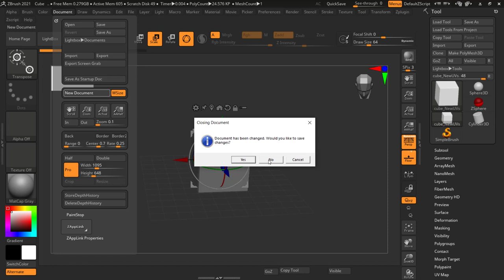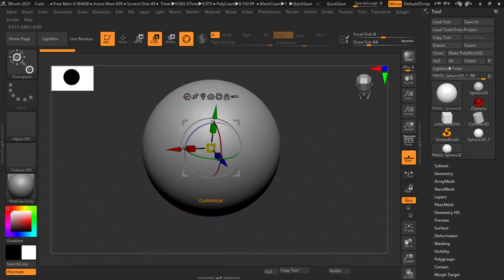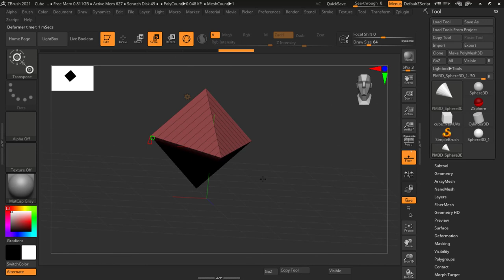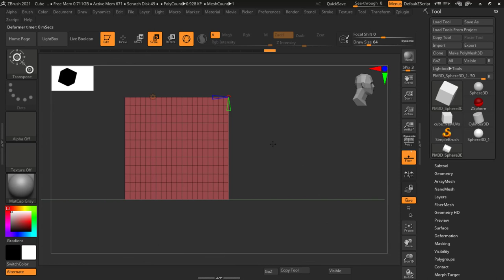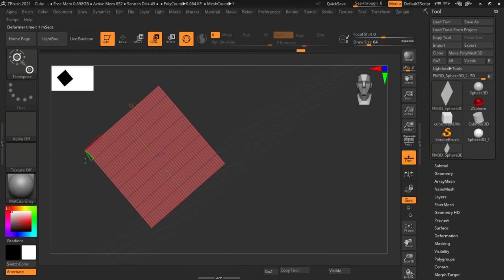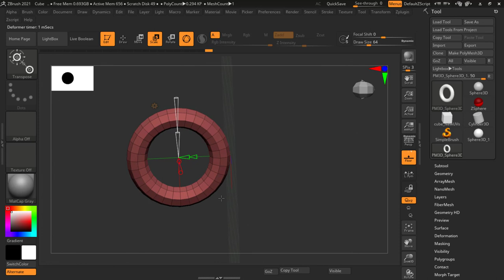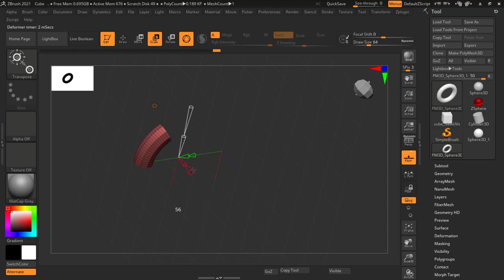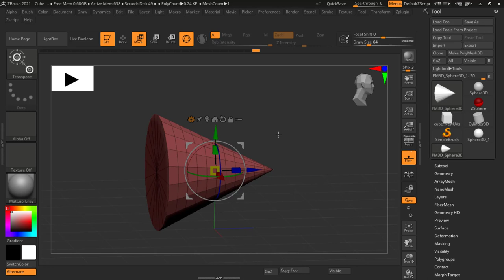Custom shapes from Gizmo | lesson 5 | ZBRUSH IN HINDI